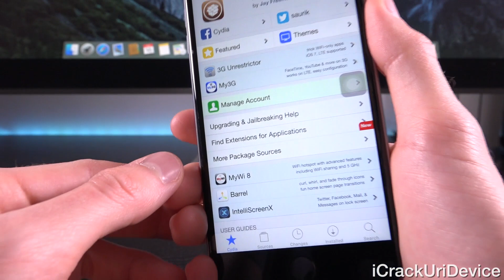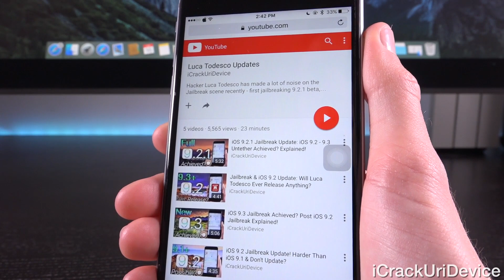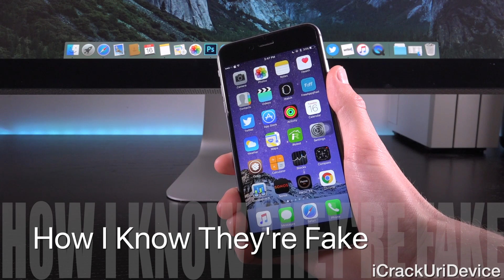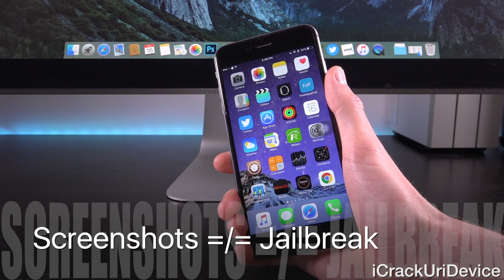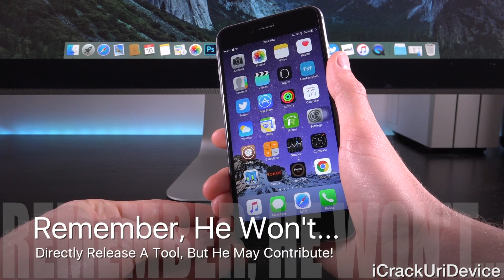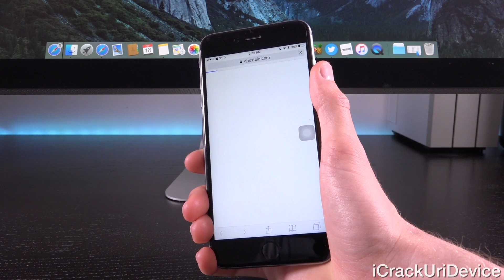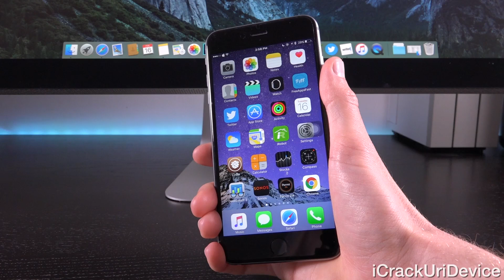iOS 9.2.1 & 9.3 Jailbreak Update - Fakers & 0Day Exploit!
iOS 9.2.1 Twitter Jailbreak Fakers. New iOS 9.3 0day and iOS 9.2.1 & 9.2 Jailbreak Screenshots EXPLAINED and Detailed!

0:16 - Current State Of Affairs
0:54 - Indirectly Luca Todesco's Fault?
1:29 - New Faker Comes Forward
2:03 - Scams Will Increase
2:49 - How I Know They're Fake
3:13 - Screenshots =/= Jailbreak
4:04 - Videos Are Better, But…
4:22 - The Only Jailbreak Proof
5:22 - Luca's 0day Exploit?
6:02 - Jailbreak 9.2.1 Faker Recap (TL;DW)